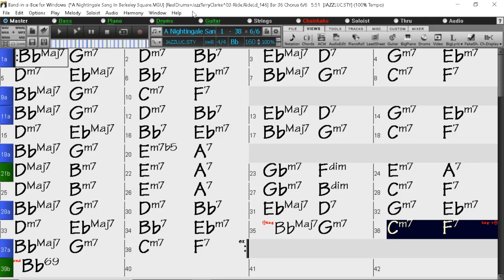BACKING TRACK - A NIGHTINGALE SANG IN BERKELEY SQUARE (M Sherwin, Eric Maschwitz) (Bb)160 BPM SWING